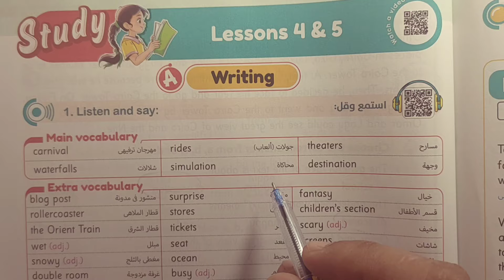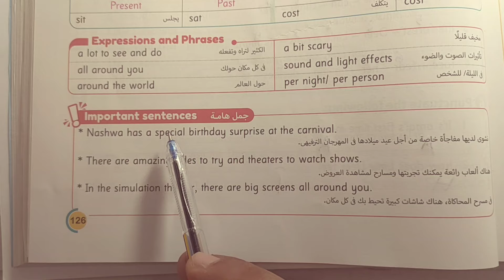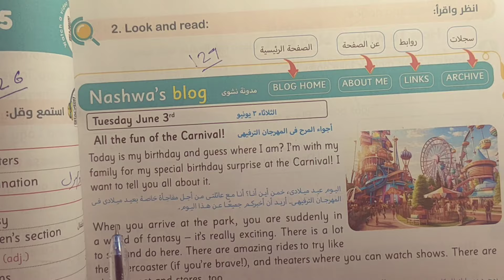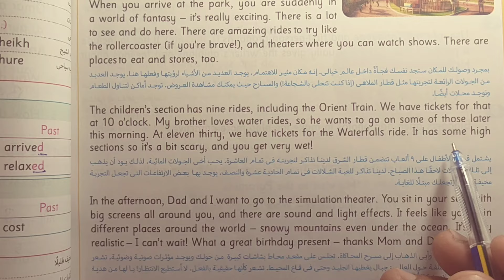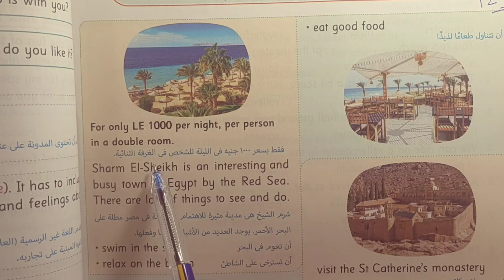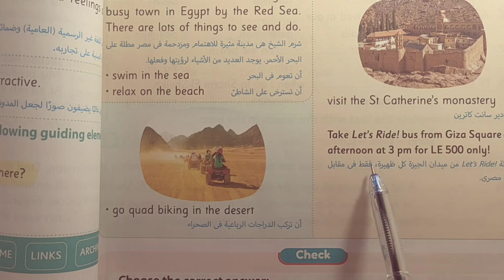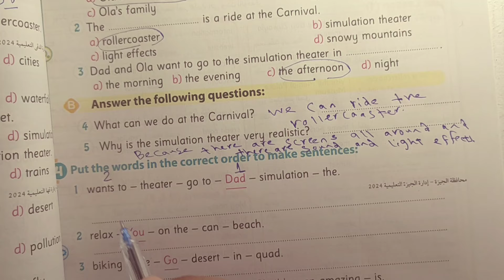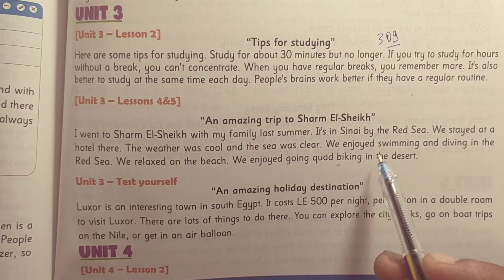لغة إنجليزية الصف السادس الابتدائي شرح و حل Unit 3 Lessons 4 &5 كتاب جيم الترم الاول 2025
فى هذا الفيديو سنساعدكم على فهم شرح منهج الصف السادس الابتدائي وحل تدريبات الدروس وتدريبات الوحدات و الامتحانات كتاب جيم الاضواء الترم الاول 2025
رابط صفحة القناة

قائمة تشغيل الصف السادس الابتدائي انجليزي ترم أول 2025
فى هذا الفيديو سنساعدكم على فهم منهج الصف السادس الابتدائي لغة إنجليزية الترم الاول 2024
منهج كونكت 6 شرح وحل تدريبات كتاب جيم الاضواء
شرح كامل لكل وحدات المنهج ابسط اسلوب فى شرح المنهج وحل تدريبات الكتاب بالتفصيل
1. "اللغة الإنجليزية هي مفتاح لفتح أفق الفهم العالمي."
2. "ابدأ رحلتك في تعلم الإنجليزية وتمتع بالفرص الجديدة."
3. "كلما تعلمت كلمة جديدة
شرح و حل كتاب المعاصر انجليزى الصف السادس الابتدائى ترم ثاني 2024 الوحدة السابعه amazing artifacts   الدرس الأول   unit one lesson one   شرح و حل كتاب جيم  منهج سادسة ابتدائي المنهج الجديد انجليزي الترم الاول 2024 الوحدة الأولى  الدرس الأول شرح واجابة كتاب جيم ساته ابتدائي الترم الاول 2024 الصف السادس الابتدائى 2024  انجليزي ساتة ابتدائي انجليزي 2024  الوحده السابعة الدرس الأول  المنهج الجديد كونكت 6 منهج اللغة الانجليزية للصف السادس الابتدائي الترم الاول 2024
الصف السادس انجليزي الترم اثاني الوحدة السابعة كونكت 6 يونت7
انجليزي سادسة ابتدائي الوحده السابعة  الترم الثاني 2024
انجليزي الوحدة ااسابعة  الدرس الأول  للصف السادس الابتدائي الفصل الدراسي الثاني  2024
الوحدة  السابعة  الصف السادس انجليزي
حل كتاب بت باي بت ساتة  ابتدائي انجليزي الترم الثاني  2024
انجليزي ساته ابتدائي الوحده السابعة   الدرس الأول   2024
شرح منهج ساتة ابتدائي المنهج الجديد انجليزي الترم الثاني  2024 الوحدة السابعة  الدرس الأول   ساته ابتدائي انجليزي 2024 المنهج الجديد كونكت 6 منهج اللغة الانجليزية للصف السادس الابتدائي الترم الثاني  2024
انجليزي سادسه ابتدائي الوحده الرابعة  الدرس الأول   الترم الثاني
الصف السادس انجليزي الترم الثاني  الوحدة السابعة   2024
انجليزي الترم الثاني  ساته ابتدائي
انجليزي الترم الثاني  ساتة ابتدائي
الوحدة الرابعة  الصف السادس انجليزي الترم الثاني 2024
انجليزي ساتة ابتدائى الترم  الثاني الوحدة الرابعة 2024
2024 انجليزي للصف السادس الابتدائي الترم الثاني 2024
 انجليزى الصف السادس الابتدائى الترم الثاني 2024
ابتدائي انجليزي 2023 ساته ابتدائي انجليزي الترم الثاني 2024